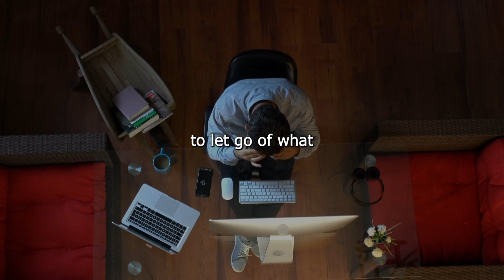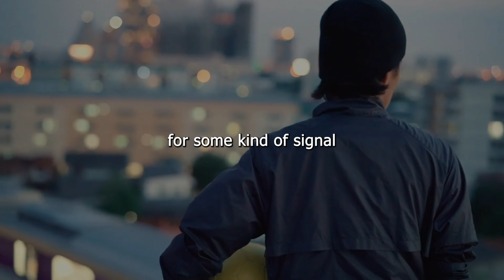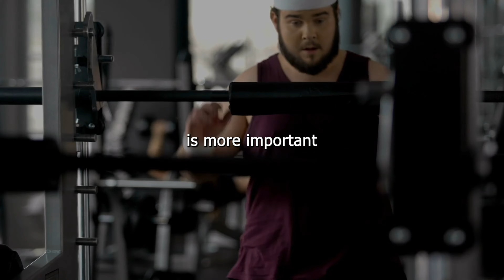Escape Regret: The Key to a Happier Future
Do you want to live a regret-free life? In this video, we'll share the key to escaping regret and creating a happier future.

By implementing simple changes and shifting your mindset, you can let go of past regrets and build a future filled with joy and fulfillment. Don't let regret hold you back any longer, watch this video now and start living your best life!

ATP LAB - Neuro Prime 120 Capsules - Brain and Memory Supplements - Memory & Focus Supplements - Cognitive Supplement & Fatigue Supplement - Mental Health

The Mini ADHD Coach: Tools and Support to Make Life Easier - A Visual Guide